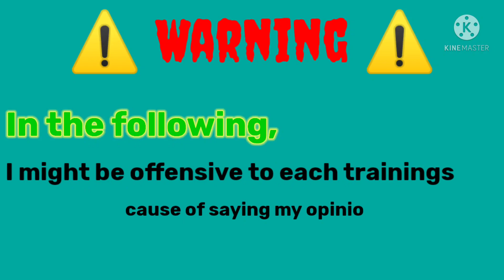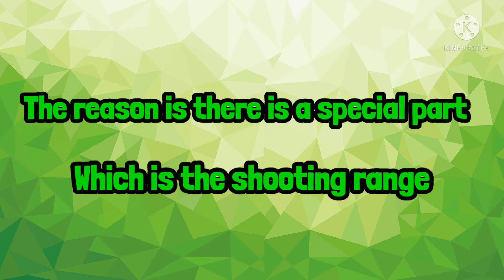What is the BEST Training in NYPD? | Roblox New York Poilce Department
In this video is just a summery of all trainings in NYPD which is ATT, AOT, EST.

Btw if you are interested in joining the NYCPD / NYPD here is the group [the discord is on the roblox page]

If it's not a question you can also comment.

~ Creeper Girl!

Would you like to be the first one to see my videos?